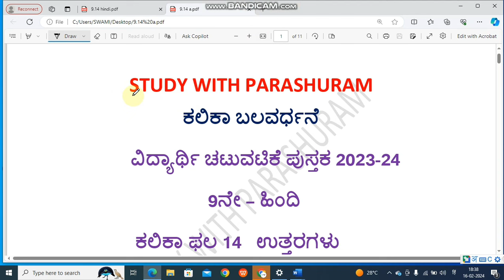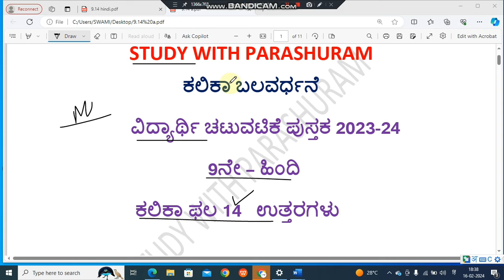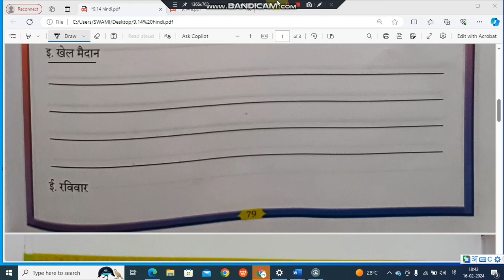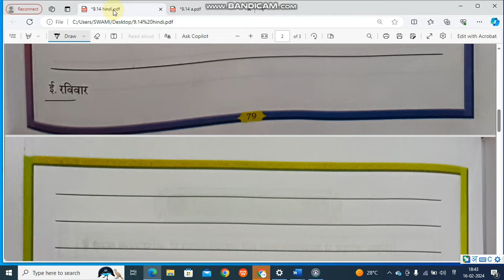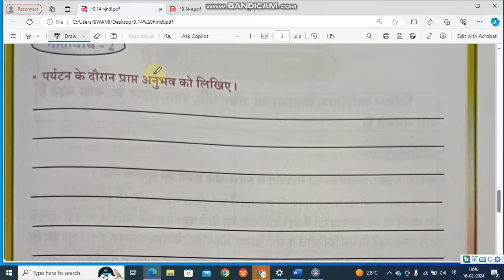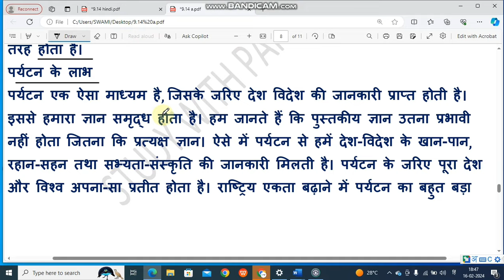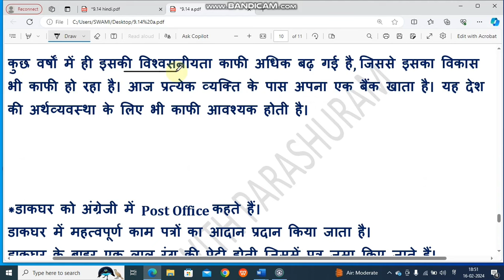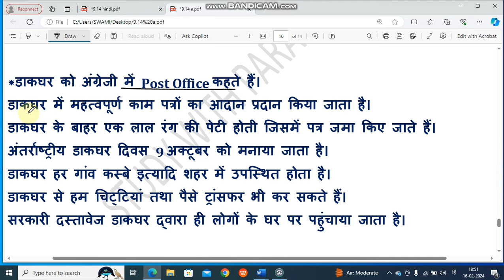9th Hindi ll kalika balavardhane ll vidyarti chatuvatike pustak ll sikhane ke pratiphal 14 answers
ಕಲಿಕಾ ಬಲವರ್ಧನೆ
6 ರಿಂದ 9ನೇ ತರಗತಿಯ ವರೆಗಿನ ವಿದ್ಯಾರ್ಥಿ ಚಟುವಟಿಕೆ ಪುಸ್ತಕಗಳಲ್ಲಿ ಇರತಕ್ಕಂತ ಪ್ರಶ್ನೆಗಳಿಗೆ ಉತ್ತರಗಳನ್ನು ಈ ಕೆಳಗಿನ ವಿಡಿಯೋದಲ್ಲಿವೆ ವಿದ್ಯಾರ್ಥಿಗಳಿಗೆ ಹೆಚ್ಚಿನ ಸಂಖ್ಯೆಯಲ್ಲಿ ಶೇರ್ ಮಾಡಲು ಮರೆಯದಿರಿ.